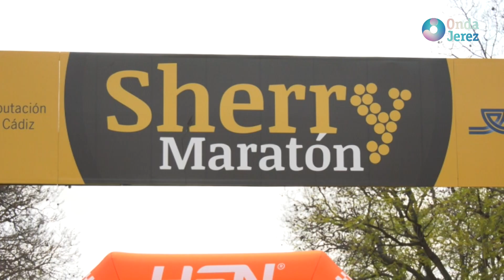POLIDEPORTIVO - MARTES 26.04.2022